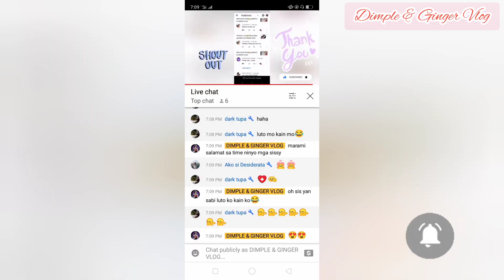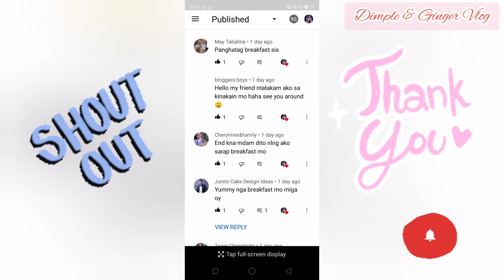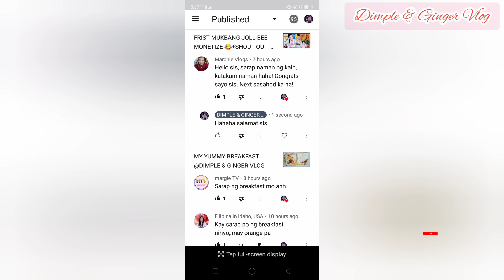GROUND CHICKEN CHEESY DYNAMITE SPICY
hillo everyone frist time po ako nito gumawa ng dynamite spicy

ito po ang mga
ingredents
Ground chicken
sili green
cheess
union
garlic
kikoman
black paper
egg
salt carrots
cellerry

thank you to all support